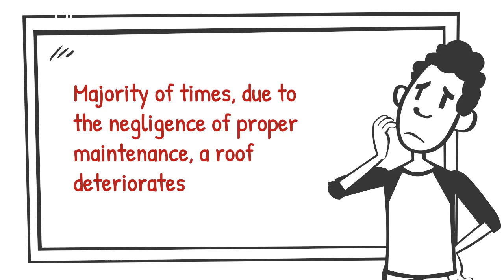Best-Quality Roof Replacement in Australia | Roof Replacement at a Competitive Price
Are you looking for a certified roofing professional for roof replacement service? Tradecom Group has professionally-trained roofing contractors.